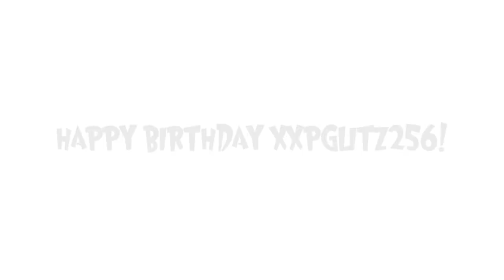FNF - Luigi's Identity Crisis (MARIO IS MISSING but SMW Luigis sing it)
5/25/2023 - Sponge becomes Derpy again DELUXE!: I promised myself after asking XP and Smecko if I can release my Lugi of Green Marios Chromatic to edit this desc. But nope, I seem to have forgotten about that completely. Just note that by default, it won't sound the same as in the video, for that, you need to pitch him down to -600 and apply PS135/Xenophanes' effects, otherwise it doesn't really matter to me.
11/13/2022 - I'm a literal Derp and realized yesterday that the Luigis are actually public. So the link to them is down there or in the other video's pinned comment if you wanna use em. Give credit to the author however. That Luigi is originated from M.U.G.E.N first.
Luigi is Lissing!

In the spookiest day of the month in an even spookier forest, the Lugi of Green Marios thrives out looking for the first unique green man to ever dive into Dinosaur Land, after catching the other 3, it learnt to split itself into these forms, meaning if you encounter them in the same room, you'd be asking who's really who? They aren't real, they are one...

Oh, I actually haven't shown this Luigi in my channel before, have I? And I was the one that "wrote" his story too! For context, the Luigi taking PS135's place is Lugi of Green Marios (LugiOGM for short), a joke character in M.U.G.E.N by a friend XPGlitz 2 years ago, making fun of SMW Luigi's, many, many resprites, both official and fanmade. Like, it confused me that Nintendo had to do those 3 times when they had a good one from the beginning, but MORE people go ahead and try their own take? C'mon, the first one wasn't even that bad, you have just given me 2 choices of Luigi to pick from!

In the M.U.G.E.N story, Luigi is having trouble picking a proper form to which he tries one, and another, and another, too many confusing picks which resulted in him fluctuating like wild akin to Time Flux Sonic, till Mario had him snap back to his first true self, the Super Mario All-Stars + SMW sprites. This one however is a slight mix of LugiOGM's new story outside of M.U.G.E.N and my own, after finally getting things straight, the leftover remains of Luigi's previous sprites are still thriving on their own in the form of flaky pixels and tiles, later turning into a Luigi separate from the real one, who appears as the same Lugi that was freaking out, except he can now split himself and disguise himself as any Luigi except for All-Stars, in-fact, it appears to be looking for him wanting him dead, so HE can be the true Luigi! Who knows what will happen if he takes the real Luigi? (Most of this is still being worked on, don't take most of this as the real non-M.U.G.E.N interpretation.)

There's another reason for uploading this on Halloween, today's Lugi's creator's birthday! I had to make use of his content somehow, like these SMW Luigi sprites made by him for Triple Trouble given to some servers! YES, TRIPLE TROUBLE, not Mario Is Missing, he's wasn't aware of the Mario Mix'd TT, nor is he used to it, I may be a Sonic fan, but I like both equally, my apologies if this wasn't the best, it became my tradition to upload the STRANGEST things on birthdays, even my own, whether they relate or not. Especially when people who don't know me upload FNF mods with total coincidences on my birthday! If you ask about the TT version, it's right

Again, the Luigi sprites used for the gameplay AND thumbnail are by @XP236Glitz632X , and likely some other people.

Original song by @FireMarioFan

Voicebanks/Chromatics:
Luigi's and Green Mario's taken from the FLPs of SMB Funk Mix

FMaker12 - Psych Engine 0.5.2 Winning Icons! (even though you can't see them.)
XPGlitz - The Luigis + LugiOGM (Again, this is for a Psych port of Triple Trouble!)